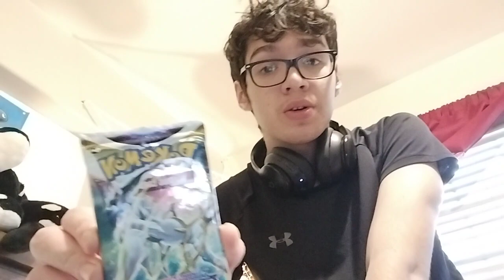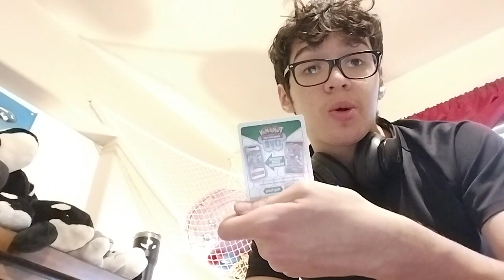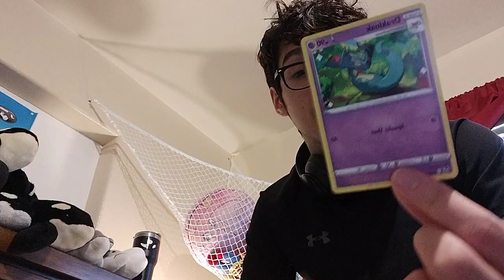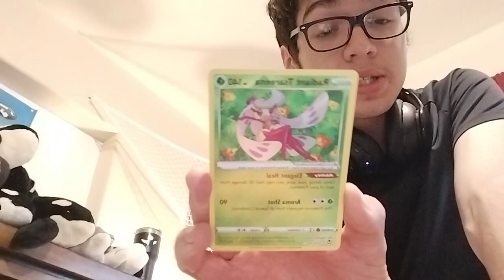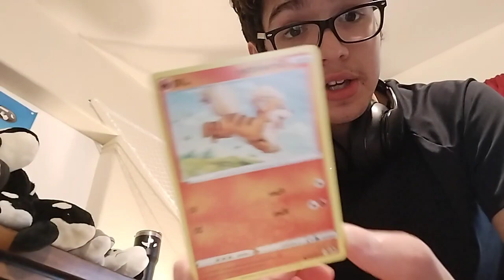another pokémon cards